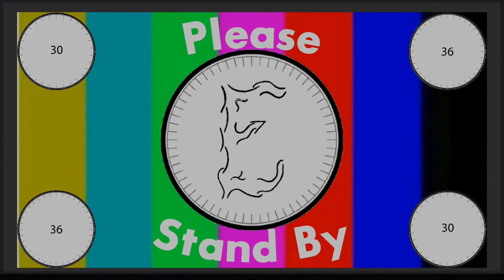¿Es necesario que tu pareja escuche el mismo género musical? (Claro desde el ámbito del metal)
Qué tal amigos, en esta ocasión quería traerles este comentario comentando un poco sobre lo que pienso y opino sobre los noviazgos "metaleros" o de las parejas que escuchan metal.